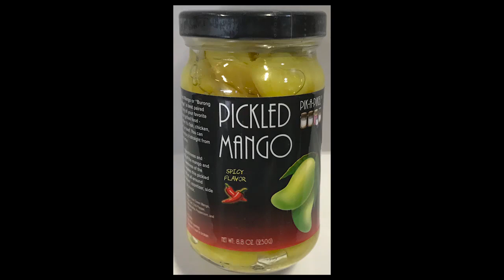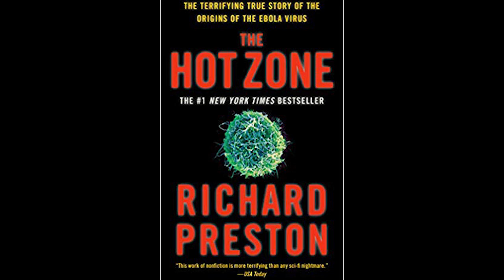Mega64 Podcast 549 - The Mr. Rogers Book of Records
In this episode: Derrick is back from his Vacay! We fondly remember the Rock Band franchise and talk about the coolest world records that Guinness is to scared to give out. We also discuss the best movies of the year so far, and who's pumped for next weeks Christmascast?!?! Watch to find out!